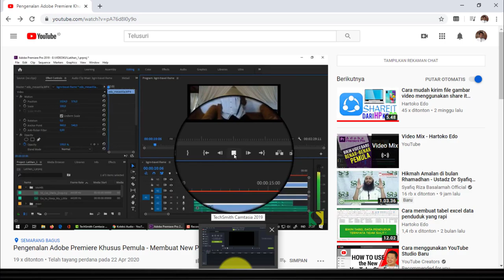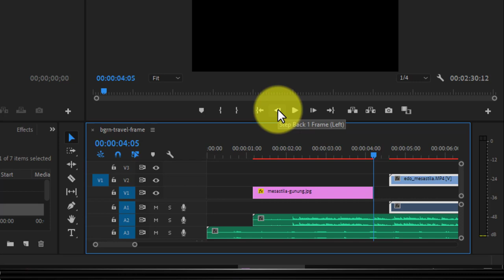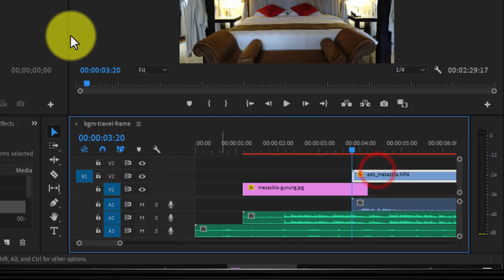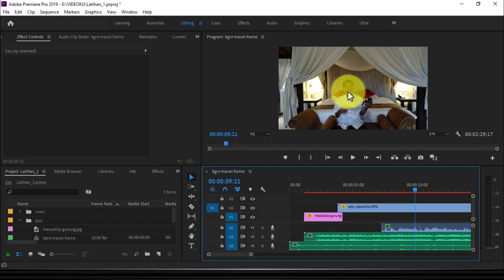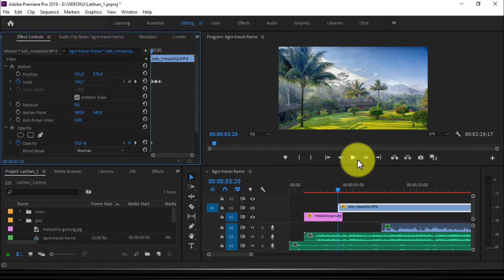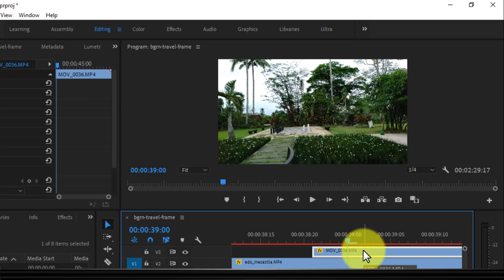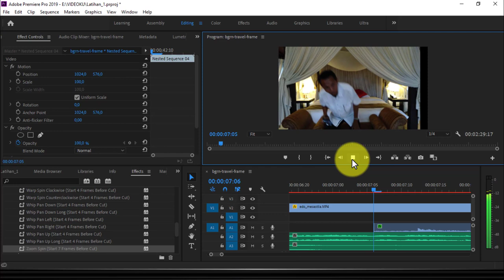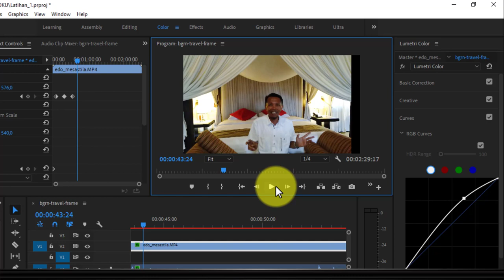Pengenalan Adobe Premiere Khusus Pemula - Cutting and Trasitioning Video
Sangat mudah diikuti Adobe Pengenalan Premiere Khusus Pemula - Cutting and Trasitioning Video